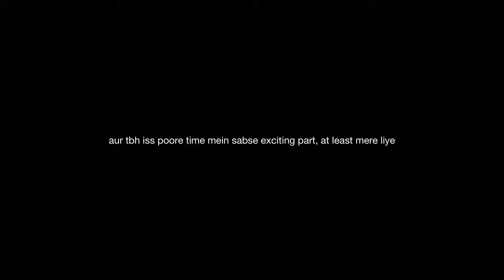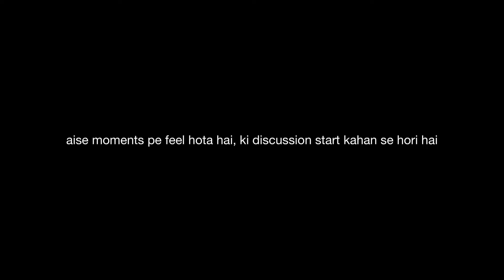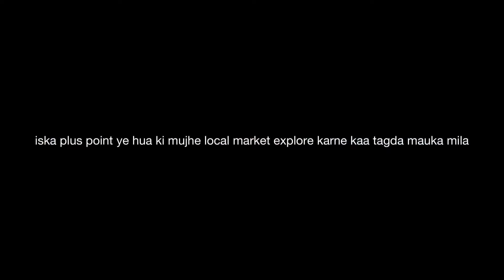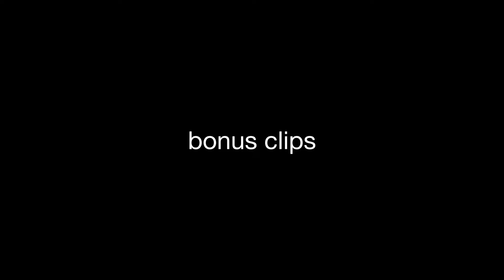THE KERALA STORY !!! (72 HOURS IN KERALA)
# The sole Purpose of making this video is fun and . I do not wish to hurt the moral, religious, political or social sentiments of any person or class of persons. In no way does this video insult any stream, field or people from different occupations. All interactions between the creator and people who appear in the video happened in good spirit. Many of the jokes are based on information that is available in the public domain. Any reference to public groups and/or personalities is harmless and must be understood in the context within which it is uttered. These are just jokes, relax and enjoy!